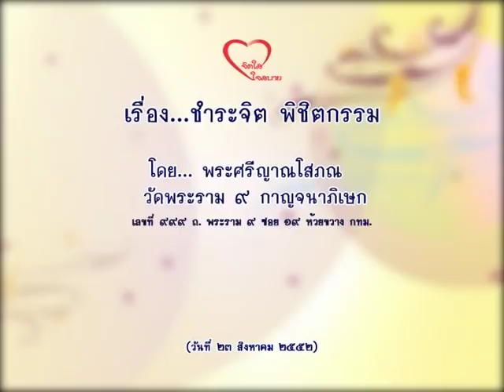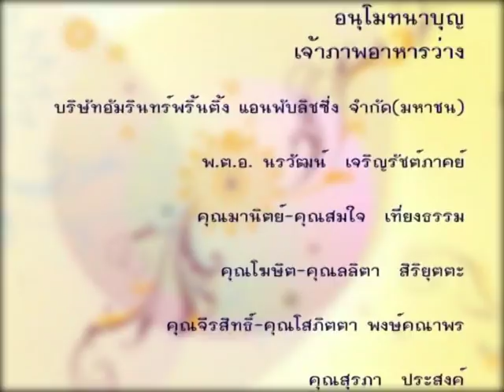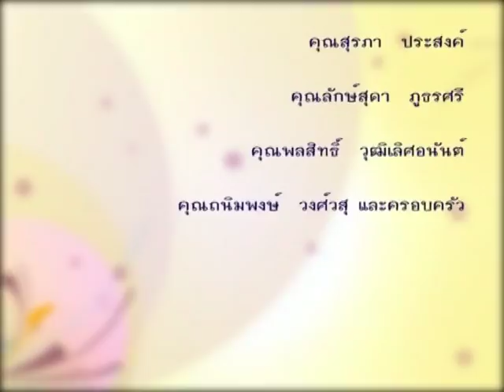พระราชญาณกวี (สุวิทย์ ปิยวิชฺโช) "ชำระจิต พิชิตกรรม"(23 ส.ค. 2552)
โครงการจิตใส ใจสบาย ปี 2552
โดย...พระศรีญาณโสภณ (ผู้ช่วยเจ้าอาวาสวัดพระราม ๙ กาญจนาภิเษก)